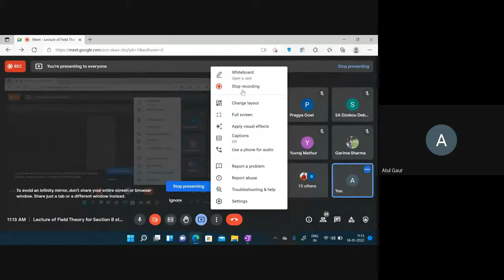Lecture 26 on Field Theory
An equivalent condition for an extension to be separable continued...